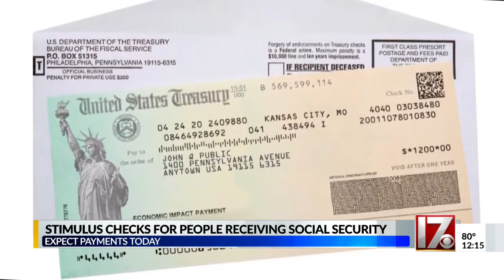Stimulus checks for people receiving social security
Those who are on social security and have not yet received their payment can expect it to come on Wednesday.